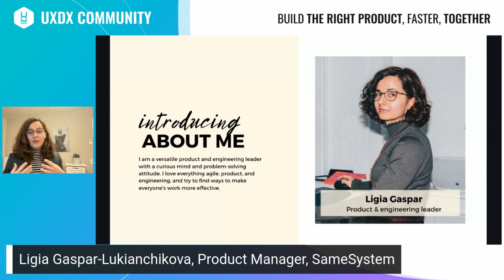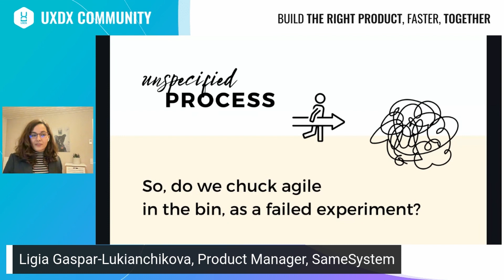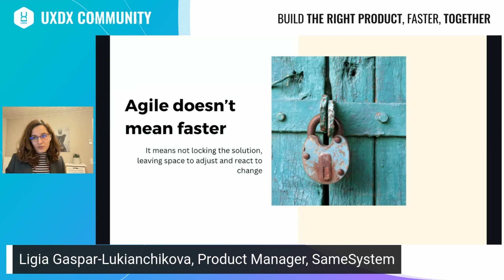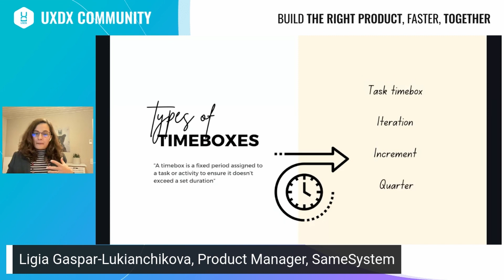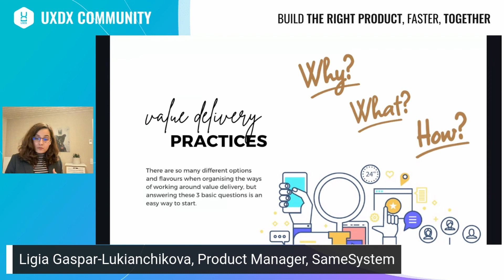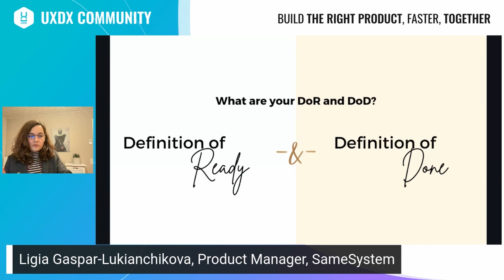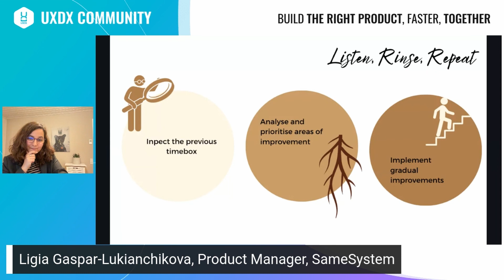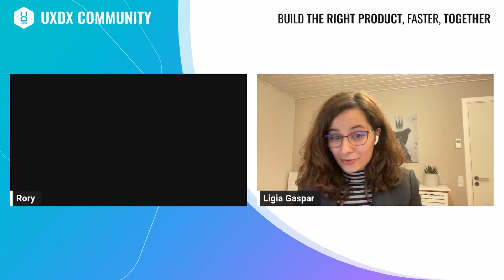Distilled Agility for Skeptical Teams | UXDX Community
Join this UXDX session to follow Ligia's journey through various types and sizes of product organizations. With her wealth of experience in applying agile ways of working across different roles, Ligia has adeptly navigated the complexities of strict Scrum and SAFe practices. This video delves into how she has adapted and explained these practices to the more skeptical minds in the engineering world. As an engineering manager with a deep background in agile coaching, Ligia has crafted a unique and distilled approach, firmly believing that everyone can grasp the fundamental concepts of agile methodologies. In this session, we will explore how these concepts guide teams toward true agility, going beyond the mere application of agile methods. Whether you are interested in agile methodologies, Scrum, SAFe practices, engineering management, team dynamics, or agile coaching, this video is for you. Discover how to help teams find their own path to agility and learn the essence of being agile in today's rapidly evolving technology landscape.